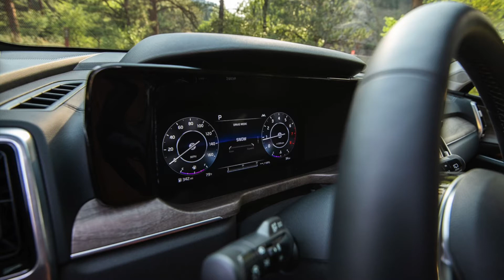2023 Kia Sorento Interior | Landers Kia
The new Sorento is one of the best SUVs on the market!

LandersKia.com

Landers Kia
201 Colonel Glenn Plaza Loop